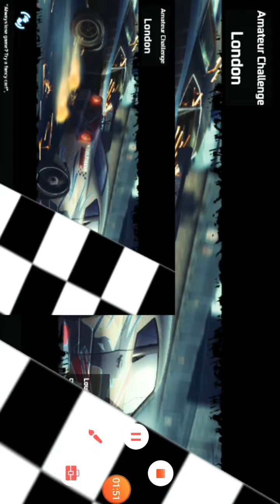Play Car Racing Game